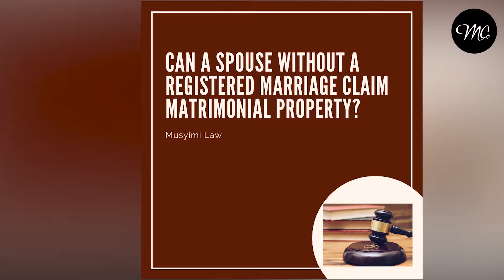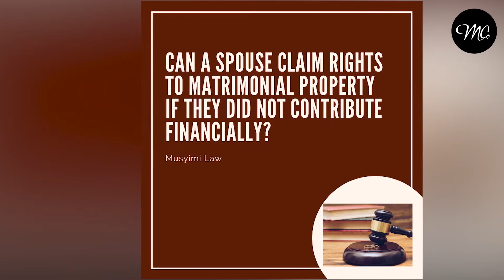Marriage, Divorce, and Property Rights | ANN MBUGUA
Anne Mbugua brings a wealth of over 25 years’ experience in legal practice. She is the Senior
Partner and the Head of the Litigation Department at Musyimi and Company Advocates. The
department with through her leadership specializes in practice areas in Commercial Litigation,
Banking Law , Environmental and Land Law , Judicial Review, Family Law, Medical Law
(negligence and malpractice matters) , Employment law , Debt Collection , Insurance Law, Arbitration and Mediation.

Anne Mbugua jointly with other family law practitioners is actively working with the Judiciary
and other stakeholders in initiatives targeting improvement of the delivery of justice in the
Family Division of the High Court of Kenya.

She bears an appreciation of the role law in the social and economic spheres of life. In
partnership with professionals from various disciplines, they have established the Kenya
Christian Professionals Forum (KCPF) which is active in advocacy in areas of Governance,
Family, Life and Religious Freedom. She is the current Chairperson of the forum which works
together with various institutions to promote the ideals enshrined in the National Values and
Chapter Six – Leadership and Integrity of the Constitution of Kenya.

Anne has fully embraced the spirit and letter of Article159(c) 1 of the Constitution in the
promotion of Alternative Dispute Resolution. Given her long serving experience in guiding
families through dispute resolution and primarily with the realization of the fundamental role
played by the family as the basic unit in shaping societal values and paradigms, she has
promoted mediation in the family law precincts such as Children’s Matters (custody,
maintenance, parental access rights, parental responsibility agreements, adoptions), Spousal
related matters (divorce, separation, matrimonial property settlements, prenuptial agreements)
and Succession, Probate and Administration related disputes.

She upholds the view that mediation is the best form of resolving civil and family –related
disputes among others as it promotes consultations and cohesion between parties. Through her
practice as a mediator, she has successfully guided various parties in resolving very contentious
disputes out of court which saves families the agony and costs of protracted litigation.

Anne Mbugua, alongside a group of fellow colleagues in the legal profession who share the
value of alternative dispute resolution through mediation have spearheaded the formation and
foundation of the Christian Mediation Centre – Kenya.

In order to create an avenue for efficient access to mediation services and facilities, she later on
established an independent mediation center situate in Nairobi- Kenya; Tupulla, Mediators.
Through Tupulla Mediators, she has provided access to efficient, solution based, timely and
party driven resolution of disputes in an amicable, secure and open environment for fair, party-
driven resolution.